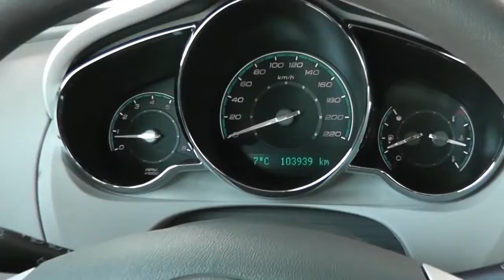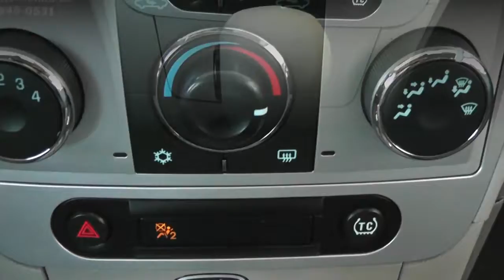2011 CHEVROLET MALIBU